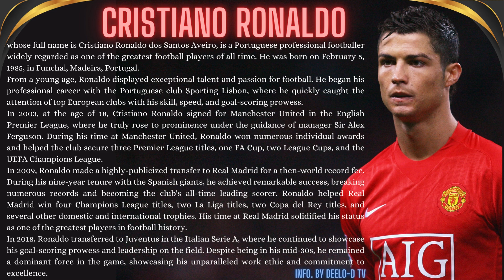Cristiano Ronaldo - The Journey of a Football Legend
Discover the incredible journey of football superstar Cristiano Ronaldo in this captivating YouTube video. From his humble beginnings in Portugal to becoming a global icon, witness the skill, dedication, and charisma that make him one of the greatest players of all time. Relive his unforgettable moments and astonishing goals as we celebrate the indomitable spirit of Cristiano Ronaldo.